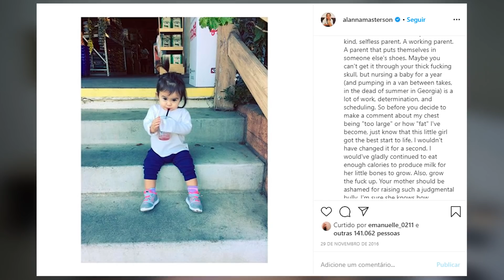7 ATORES AMEAÇADOS POR CAUSA DE THE WALKING DEAD!